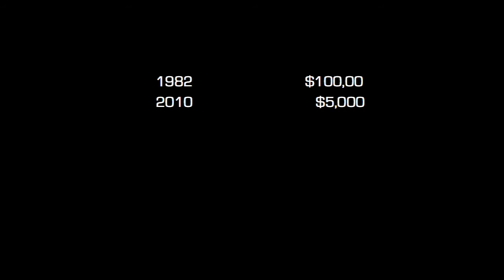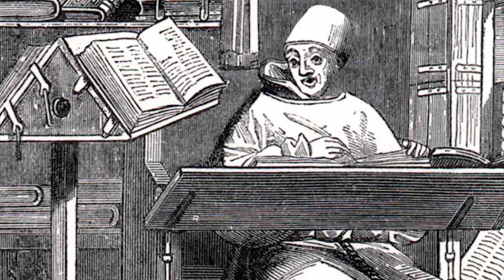Craig Pickthorne - Videographer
Craig Pickthorne of is a DSLR counter-revolutionary and carpenter-turned-videographer. He speaks about the democratization of video.